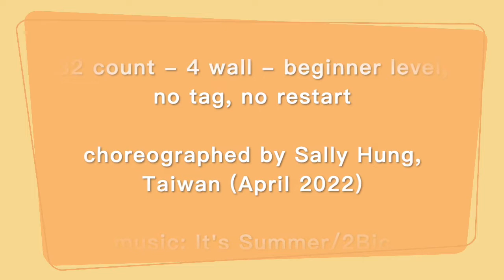It's Summer - Line Dance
32 count - 4 wall - Beginner level
no tag, no restart
choreographed by Sally Hung, Taiwan (April 2022)
beginner line dance
Taiwan line dance
Taipei line dance